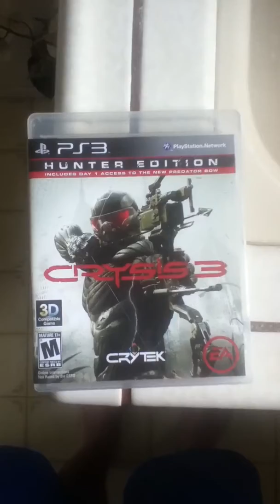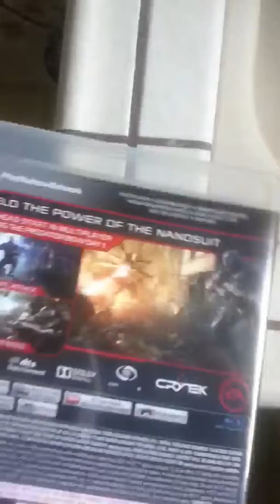Lets Bring Back Crysis 3! Play C3 Multiplayer!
Crysis 3 is an EPIC multiplayer experience, but it is dying. With the amount of players being so scarce, I'm really worrying about how this game will look in a month or two. People, If you have Crysis 3, please just give it another chance.